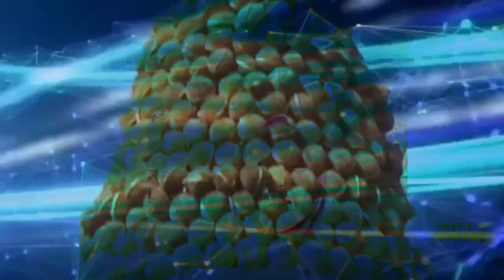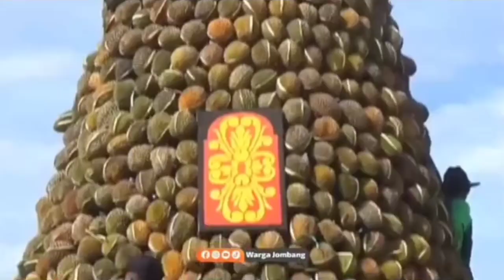Himatul Alya ( NEWS ANCOR) 12 IIS 2